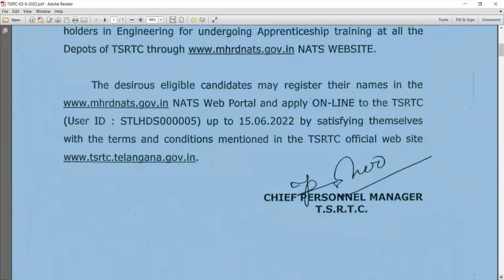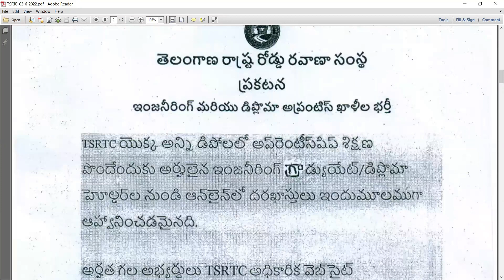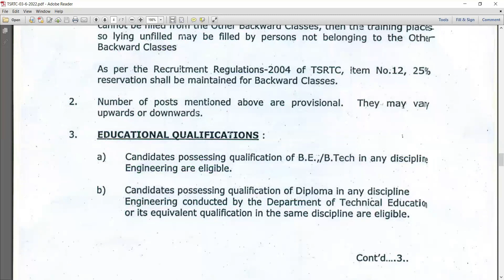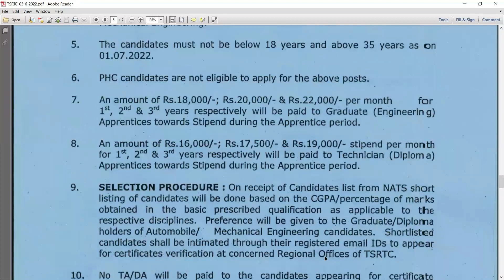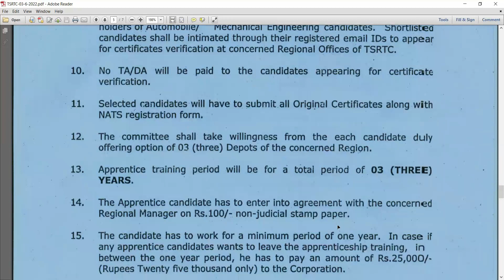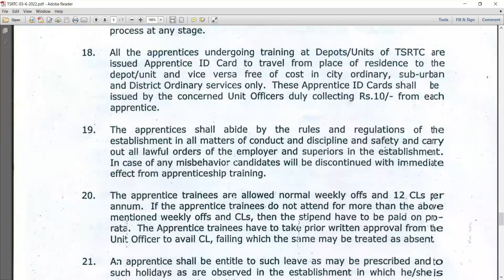Apprenticeship from TSRTC for Diploma/BE/B.Tech.